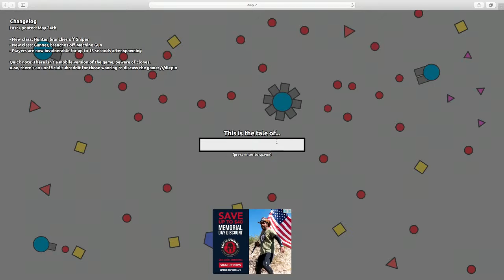Lets Play | Diep.io 02 | Lowest Score Possible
Game: Diep.io